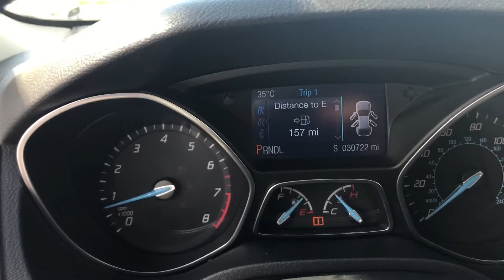FCB22940 2014 Ford Focus SE